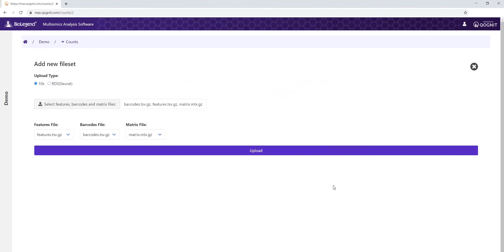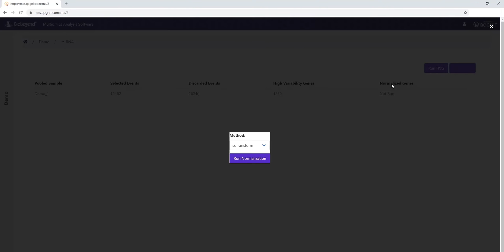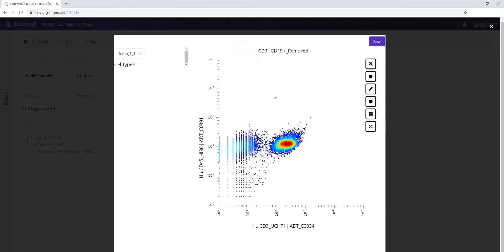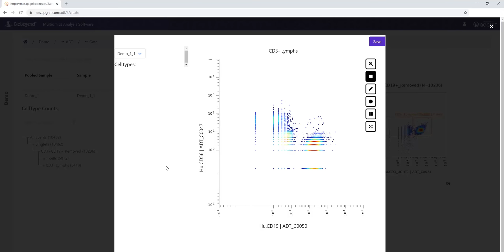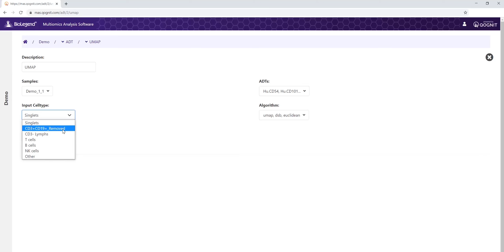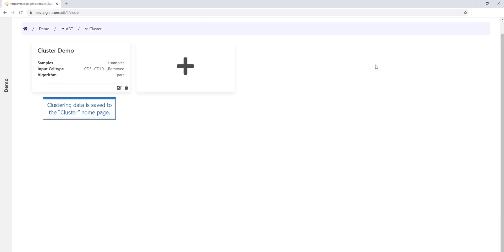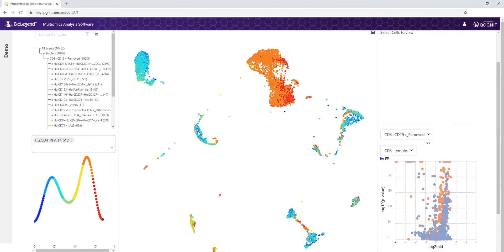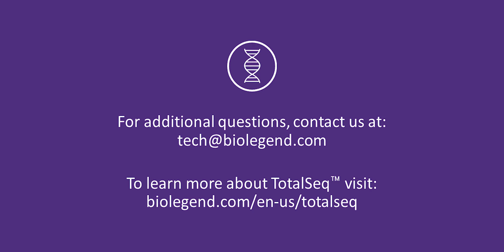Multiomics Analysis Software Tutorial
Watch our video tutorial to learn how to use Multiomics Analysis Software to explore your CITE-seq data and create publication-quality figure. See how MAS can create interactive plots, visualize protein and RNA expression, compare clusters to identify markers of interest and view protein and RNA expression data within each cluster.